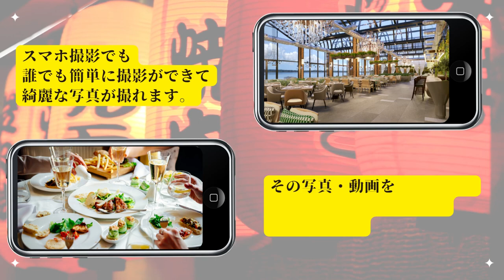short Movie CM ショートムービーCM 15秒・30秒・45秒・60秒 ご自分で撮った写真＆動画をメールで送るだけで適正価格の動画CMはいかがでしょうか？¥20,000〜